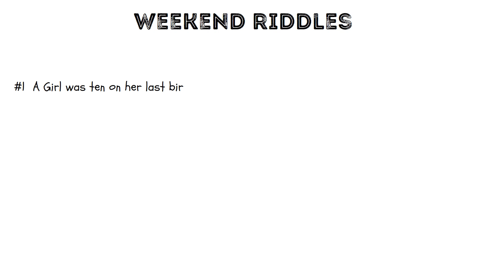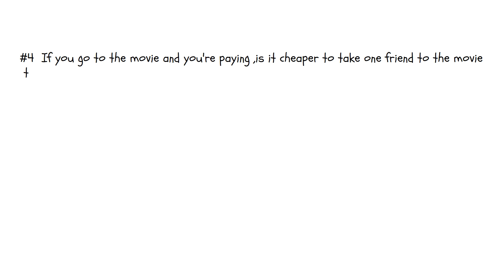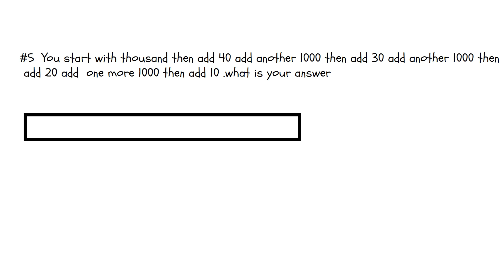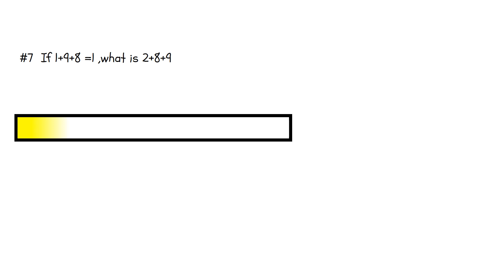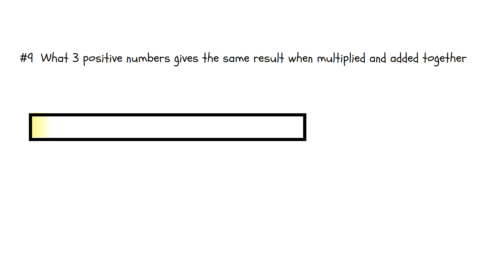Math Riddles ||weekend riddles || #1